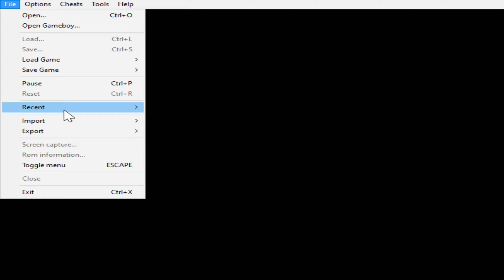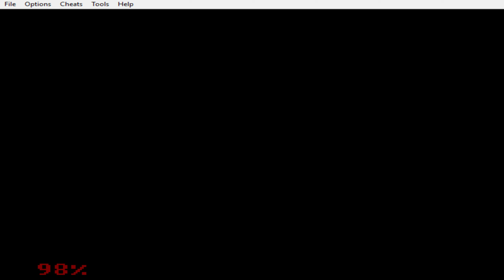Castlevania: Aria of Sorrow - Ep3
the sword collecting part of this game is bad ass